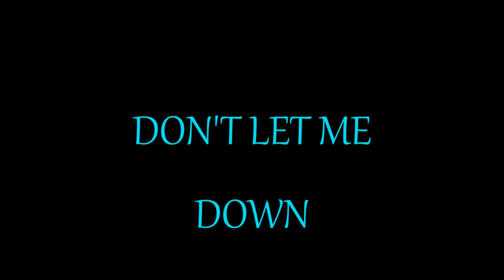BEN E KING. DON'T LET ME DOWN(BEATLES)